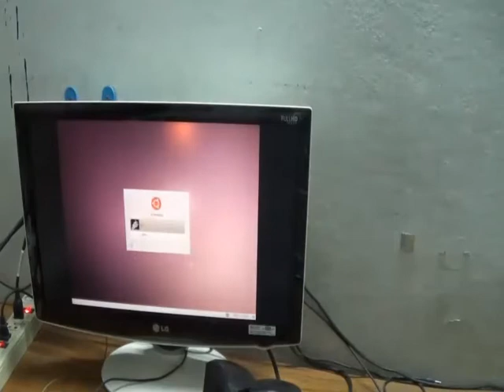ถอดพัดลมCPUตรวจเช็คเสียงดังหรือไม่คอมEMACHINEรุ่นET1861